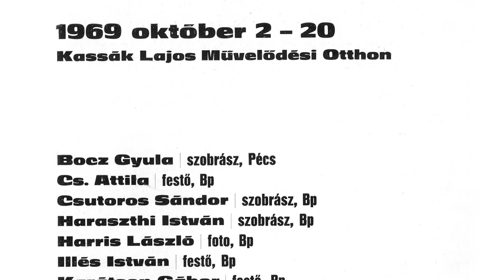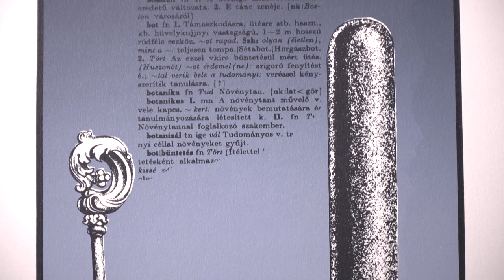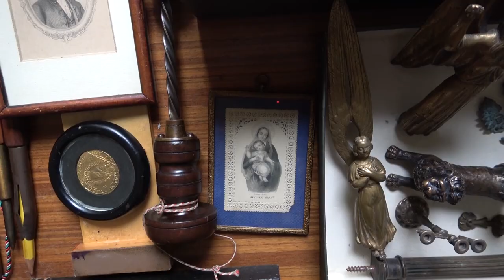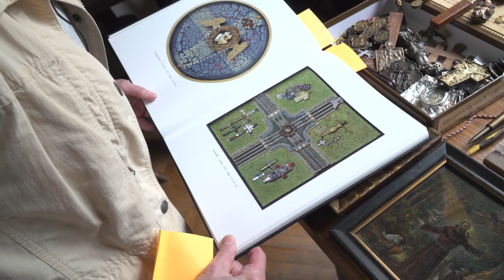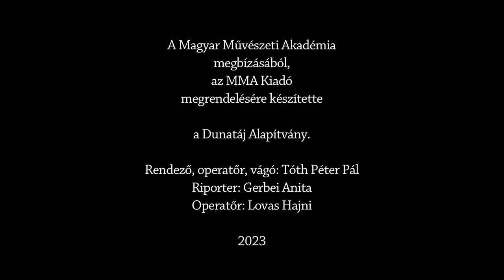Ember a labirintusból – Portréfilm Prutkay Péter képzőművészről (előzetes)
Prutkay Péter sokféle eljárást alkalmazott a rézkarctól kezdve a litográfián át szitanyomatig.  A 2022-ben elhunyt képzőművész különböző „talált” tárgyak egymással történő viszonyba állításával új jelentéssel ruházott fel műveket. Alkotásai egytől egyig a magyarság múltjára és jelenére reflektálnak; róla emlékeznek pályatársai, művészetének ismerői.

Rendező: Tóth Péter Pál
Operatőr: Tóth Péter Pál, Lovas Hajni